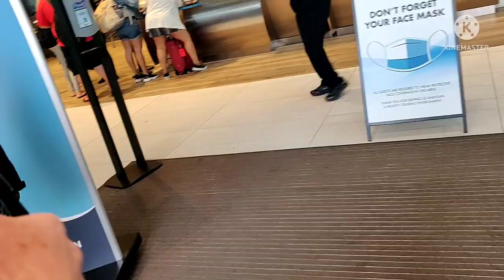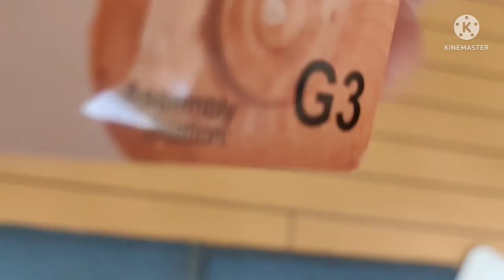What is inside of Norwegian Joy Full tour part 1